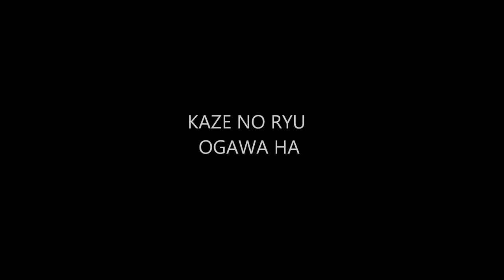Ogawa Ryu -Historical moments - Shidoshi Jordan Augusto - LXXVIII